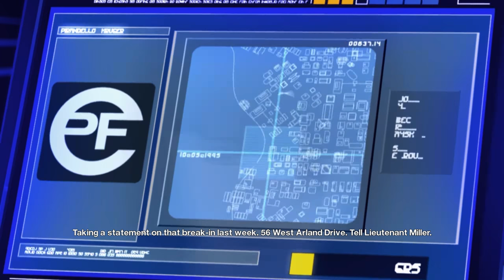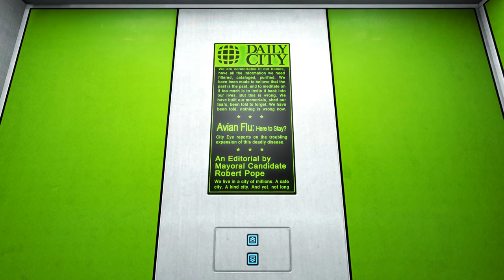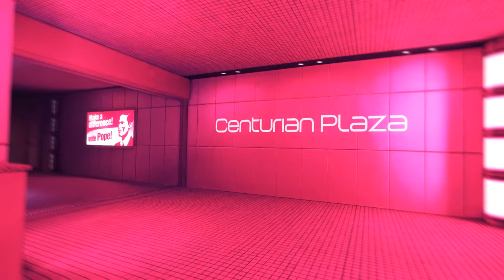Let's Play Mirror's Edge - 02 - Flight